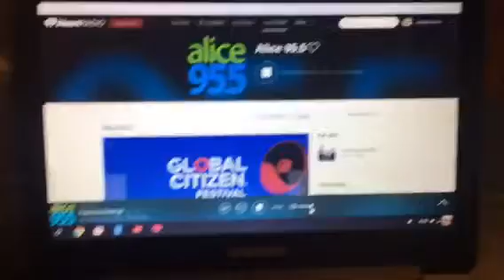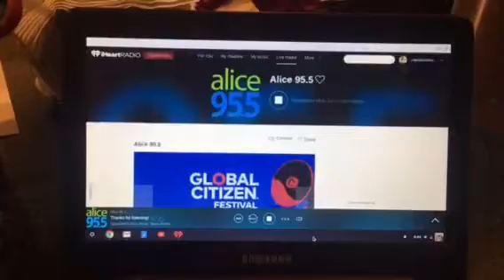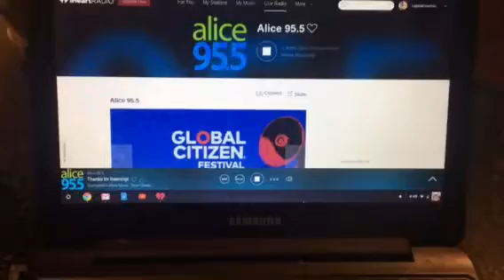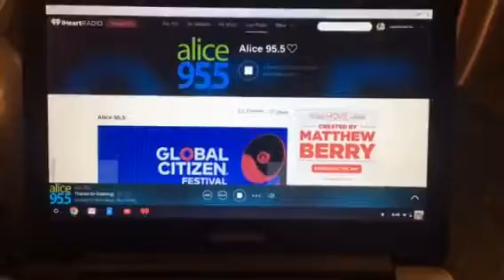Alice 955 Springfield Programming 8/17/2018